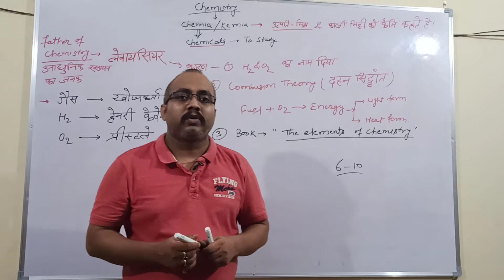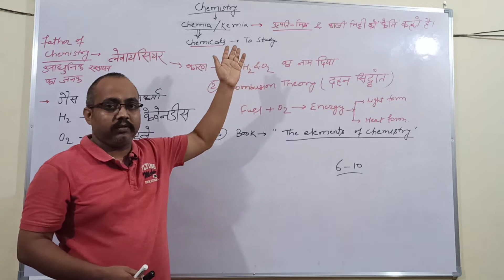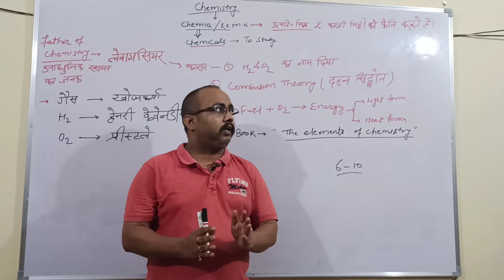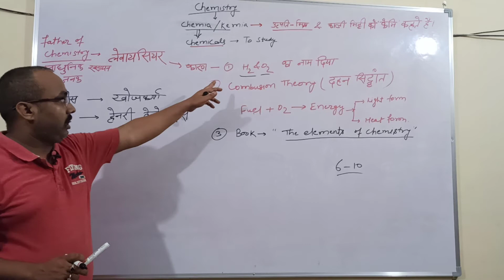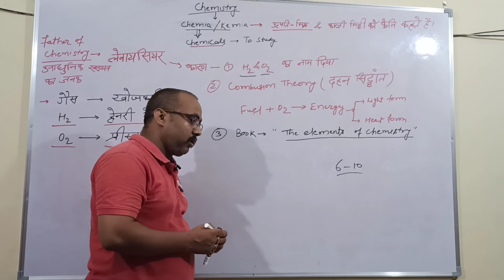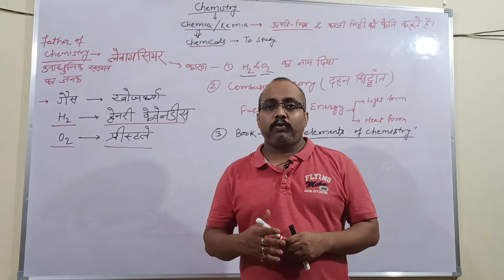Introduction of chemistry lecture -1/ रसायन शास्त्र का परिचय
हमसे लगातार जुड़ने, सूचनाएं और नोट्स प्राप्त करने के लिए हमारा टेलीग्राम चैनल अवश्य ज्वाइन करें

Our following series are given below-
1 english vocabulary with root word
2 trick on ancient history ,medieval history ,morden history, geography ,science ,economics ,polity, other miscellaneous impotant topic .
3 economics
4 labour law and welfare ( LSW)
5 66TH BPSC SPECIAL TOPICS